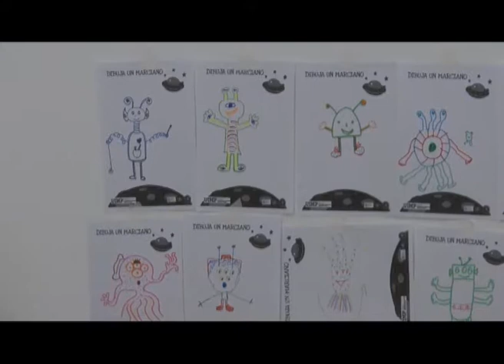Presentación y reglas iniciales de grupo Paz González Parte 2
Paz González presenta en este fragmento una actividad titulada “Bienvenidos a Marte”

La ponente Paz González Torre (Escuela Arquitectura Educativa, IUCE-UAM Coordinadora de Programas en el Instituto Universitario de Ciencias de la Educación. Universidad Autónoma de Madrid), presenta  una comunicación sobre el diseño de las aulas y la gestión de materiales y espacios.